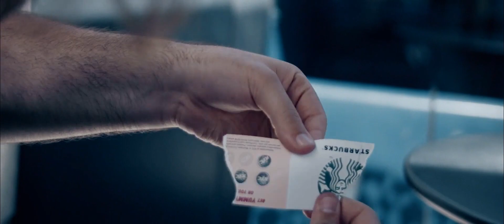Rejoined Express by João Miranda Magic and Julio Montoro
João Miranda and Julio Montoro released the original Rejoined back in 2016, and it was a best seller with over 5000 units sold worldwide.

Now introducing its "brother," Rejoined Express, a visual and original restored effect like no other.

It is a much more organic and powerful effect than a classic torn and restored card effect because it seems totally impromptu!

In this effect, the magician reaches into his wallet and removes two outdated loyalty cards from two famous food stores. He says he will try an experiment with them because they are outdated.

The performer then signs one loyalty card and asks the spectator to sign the other.

Both cards are ripped in half.

Without any cover or special moves, the signed halves are restored BACKWARDS and PIVOTED against each other, making the restored loyalty cards a wonderful souvenir that the spectators will never forget.

Take a look at these points:

- Very powerful effect because it seems 100% impromptu
- Super easy to perform
- Leaves the audience with a long-lasting impression
- The gimmicks are always in your wallet READY to perform, anytime, anywhere
- The effect can be performed totally surrounded

Comes complete with all the gimmicks -- enough for an outstanding 150 performances.